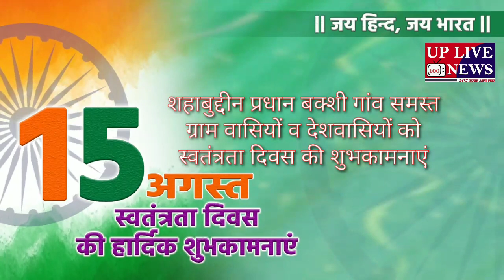शहाबुद्दीन प्रधान बक्शी गांव ग्राम वासियों व देशवासियों को स्वतंत्रता दिवस की शुभकामनाएं